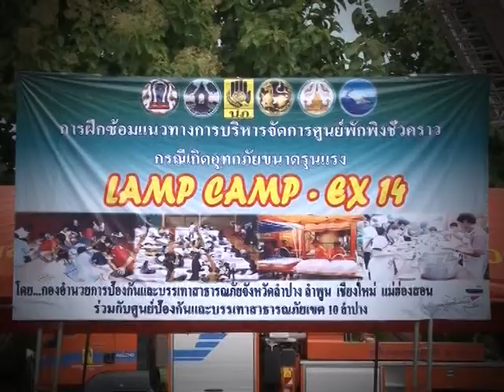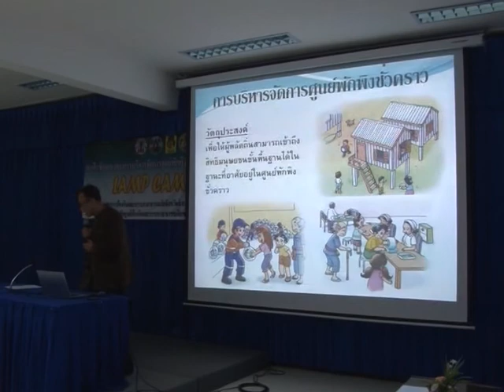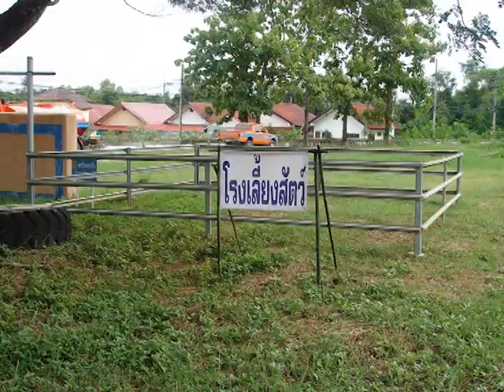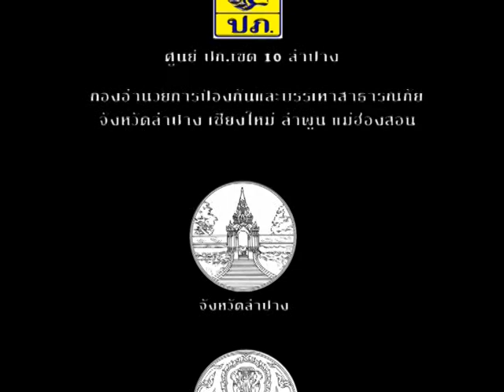วิดีทัศน์ซ้อมแผน ปภ เขต10ลำปาง57